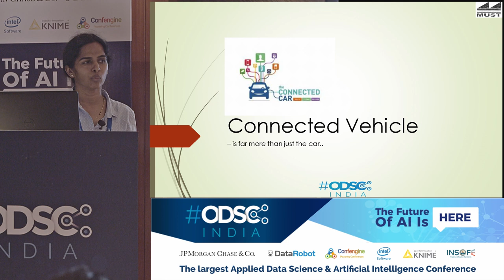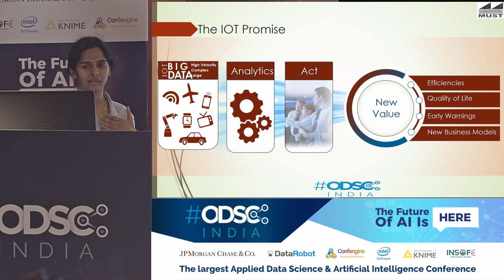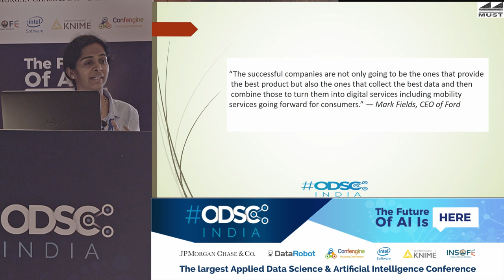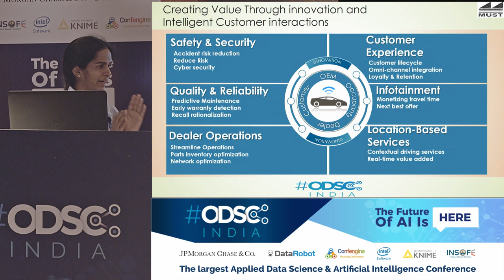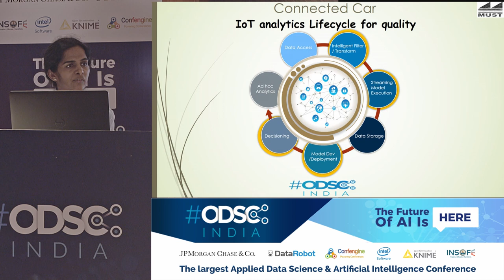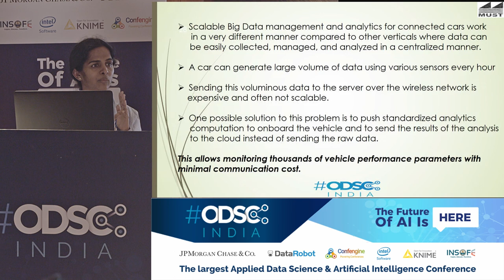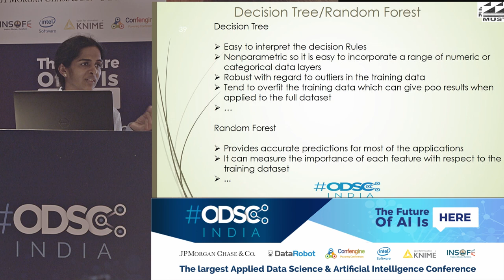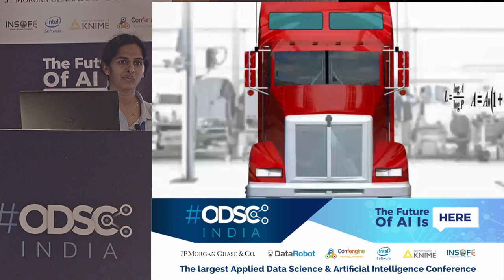Connected Vehicle is far more than just the car by Dr. Savita Angadi at ODSC_India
For many IoT use cases there is a real challenge in streaming large amounts of data in real time, and the connected vehicle is no exception. Cars and trucks have the ability to generate TB of data daily, and connectivity can be spotty, especially in remote areas. To address this issue companies will want to move the analysis to the edge, on to the device where the data is generated. Will walk through the case in which there is an installed streaming engine on a gateway on a commercial vehicle. Data is analyzed locally on the vehicle, as it is generated, and alerts are communicated via cell connection. Models can be downloaded when a vehicle comes in for service, or over the air. Idea is to use data from the vehicle, like model, horsepower, oil temp, etc, to buid a decision tree to predict our target, turbo fault. Decision trees are nice in that that lay out the rules for you model clearly. In this case the model was predictive for certain engine horsepower ratings, time in service, model, and oil temps. Once this model generated acceptable accuracy with a 30 day window, plenty of time to act on the alert. Now in order to capture the value of this insight, we need to know immediately when a signal is detected, so this model will run natively on the vehicle, in our on board analytics engine.